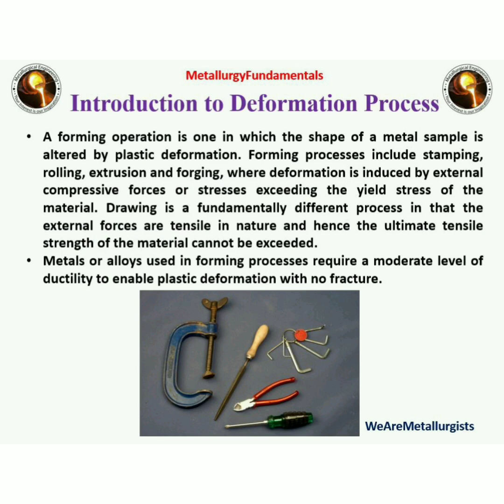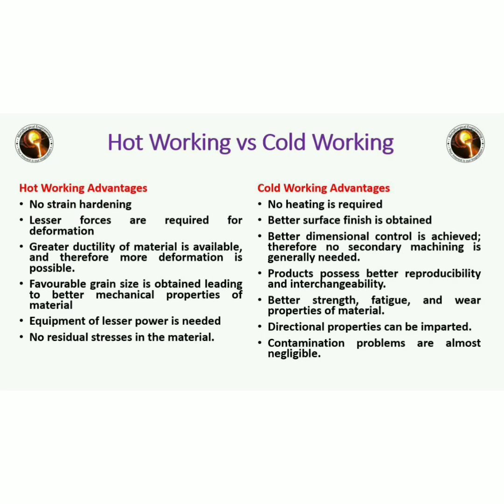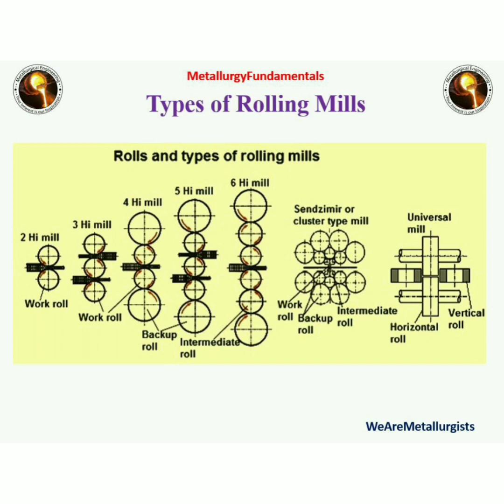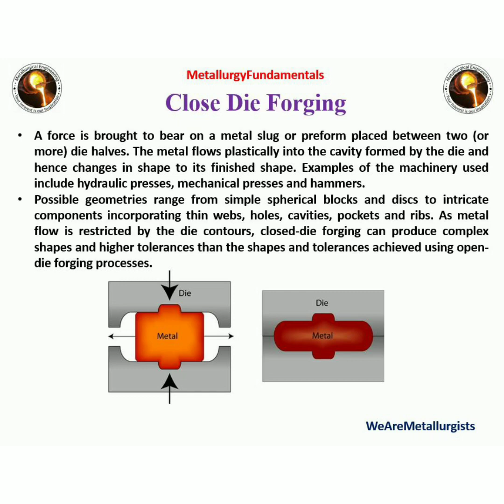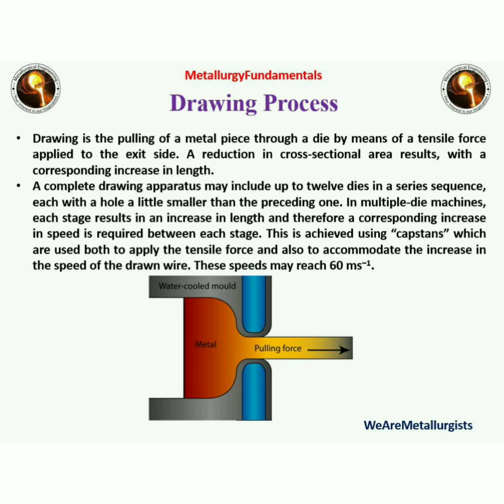Introduction to Deformation Processes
Rolling, Forging, Extrusion and drawing processes.

Hot working vs Cold working processes.